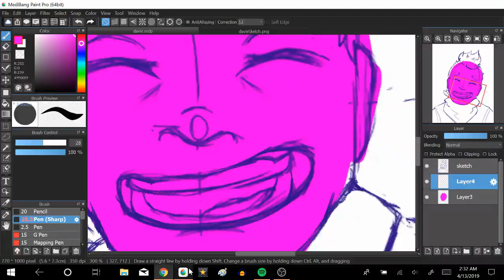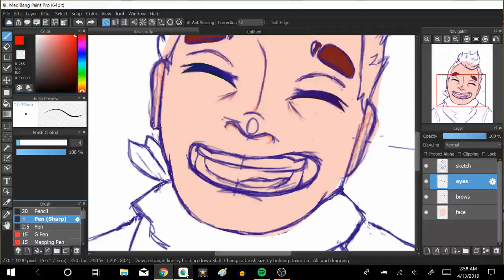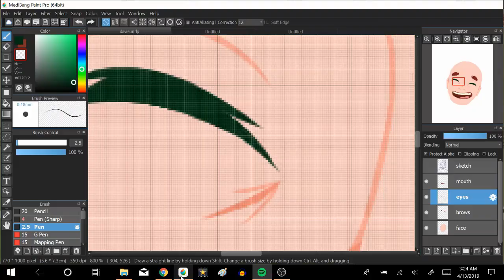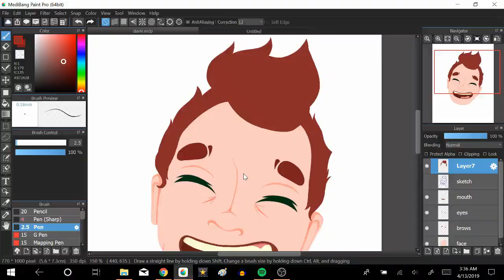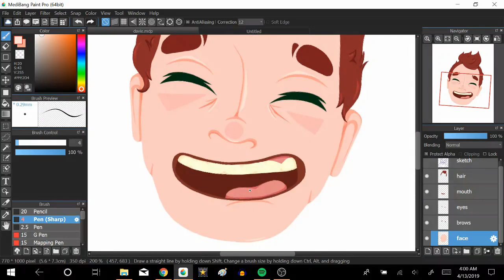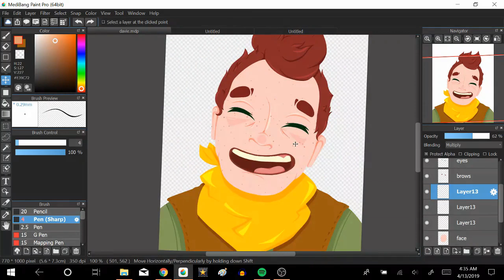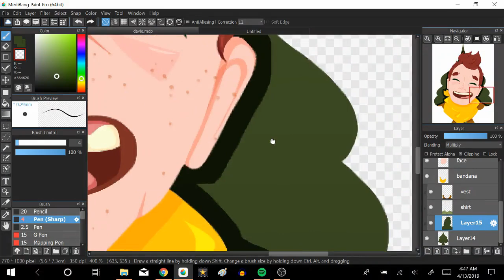Camp Camp David -- SPEEDPAINT!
i've been wanting to make speedpaints ever since i got a drawing tablet and i only just acquired a suitable screen recording program so HONEY it's time.